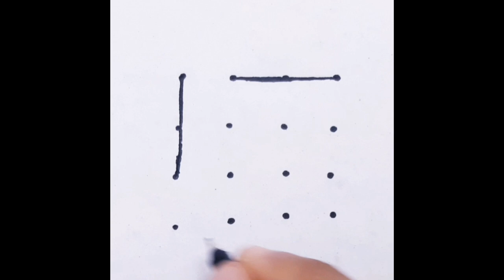Easy Rangoli for Beginners🌺4x4 dots Small Muggulu🌺Simple Daily Kolam🌺Daily Use Rangoli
rangoli design for diwali deepavali
easy rangoli simple kolam
flower rangoli rangoli with dots
deepavali 2023 new rangoli designs
rangoli designs with dots
kolam with dots small rangoli
rangoli kolangal
small rangoli designs flower rangoli design
peacock design rangoli
rangoli kolam design deepawali 2023
kolam designs with dots simple rangoli designs with dots
flower kolam new rangoli kolam
rangoli designs with colours
Kolam rangoli Kolam rangoli designs
Easy dot rangoli big rangoli designs
small rangoli designs for diwali small simple rangoli designs
simple rangoli kolam designs rangoli painting
colour kolam big rangoli
rangoli artworks rangoli
rangoli designs diwali 2023
navratri kolam
navratri 2023 rangoli kolam
simple rangoli designs
diwali rangoli muggulu simple rangoli
rangoli drawing diwali festival
rangoli muggulu best rangoli design small kolam
simple muggulu new year rangoli
happy diwali 2023 new rangoli
free hand rangoli design deepawali
diwali special rangoli
best rangoli easy kolam